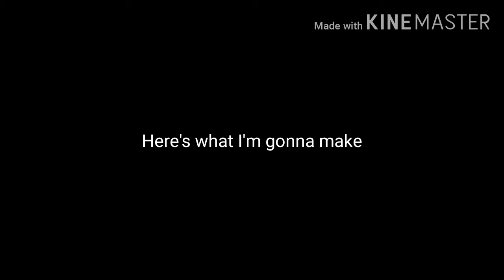4 Shows on Disney Channel (October 1, 2020/MOCK)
This is not a request. (cries) I don't know why this is happening to me! 😢